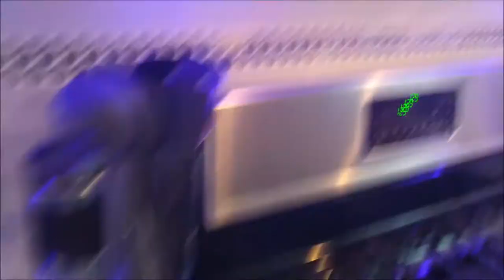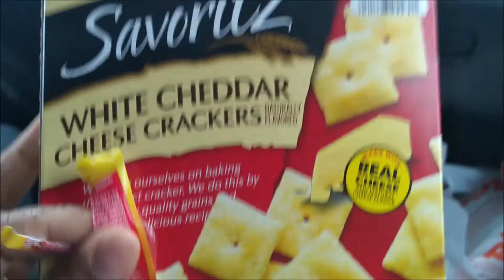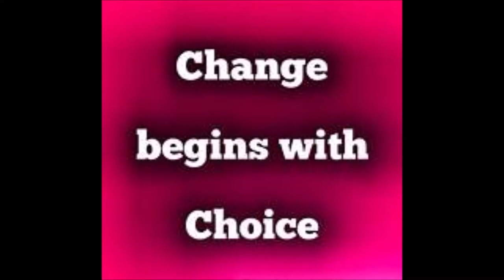CONFESSIONS OF AN OBESE WOMAN FED UP DAY #20 VLOG, PLANET FITNESS ACV DRINK,HOME WORKOUT,KANGOO JUMP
At home workout, Kangoo Jumps, Pushing to work out through the pain!!! Over eating
 WILL BE SHARING MY OBESE WEIGHTLOSS JOURNEY

BUFFALO NY,14215

Please go support both of my prince's channel's
  RIZZY'S WORLD